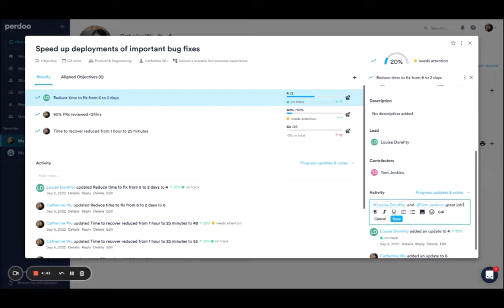How to add notes and comments on goals in Perdoo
Achieving your goals is a team effort. Adding a note in Perdoo is a useful tool to increase communication, collaboration, and teamwork.

In this video we'll show you how you can add comments, notes, and @-mention your colleagues on your goals.

Not tracking OKRs and KPIs yet?

Goal Diggers podcast on everything OKR, KPIs, and strategy
Tune in to listen to all our episodes on the app of your choice

You'll find our latest insights and resources (including an online introduction to OKR, an eBook 'How to write great OKRs', and guides full of example goals) on our resources

Talk to us! Learn how Perdoo can help your organization execute its strategy and achieve its goals.

About Perdoo:
Perdoo is a goal management platform that helps organizations bridge the strategy-execution gap by bringing their strategy, people, and goals (namely OKRs & KPIs) onto a single platform. By doing so Perdoo doesn’t only help organizations achieve results that truly matter to them, it also helps improve transparency, alignment, and overall focus. To learn more about us, head over